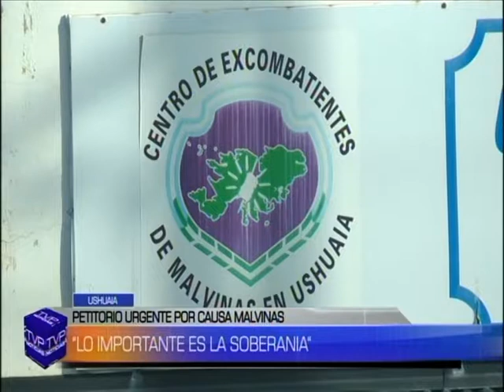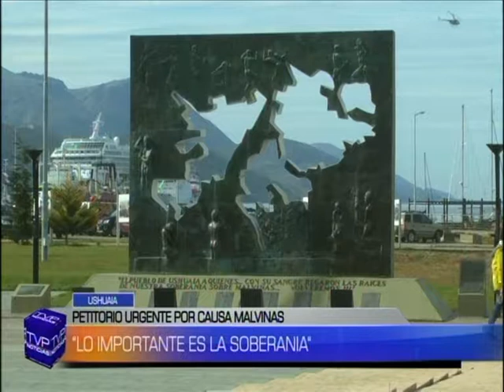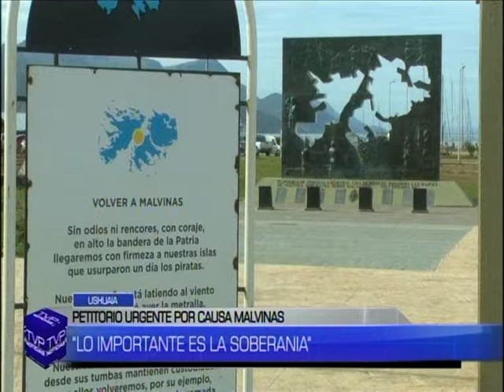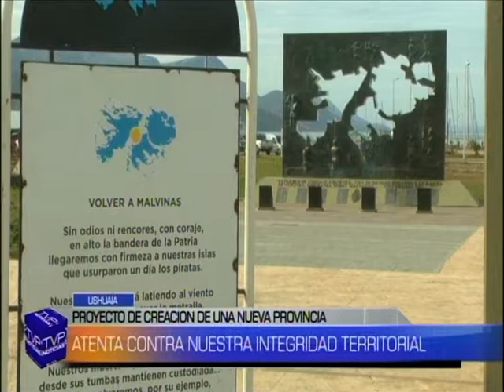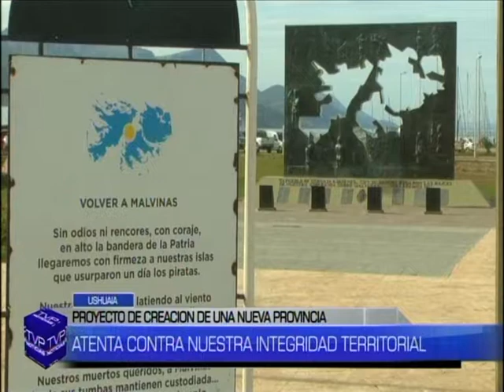TVP NOTICIAS (1E) BLQ 1 - 24/08/17